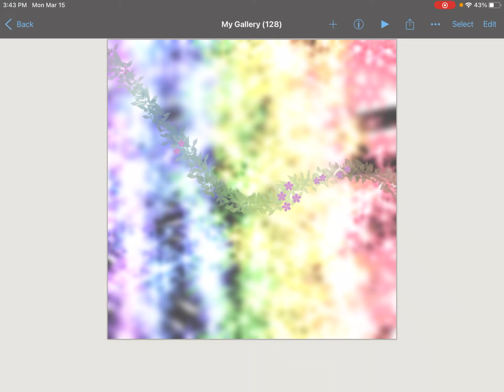Use this background for free part 3